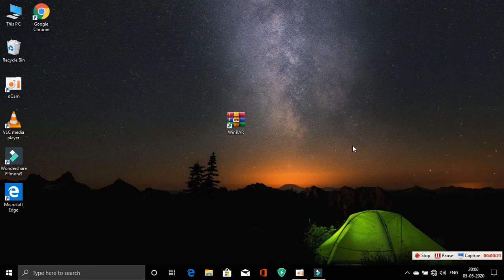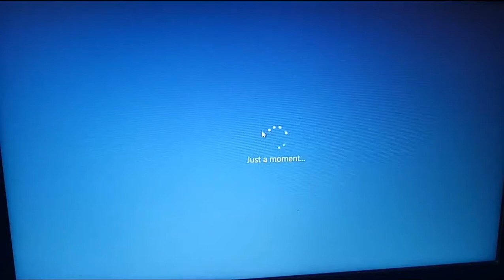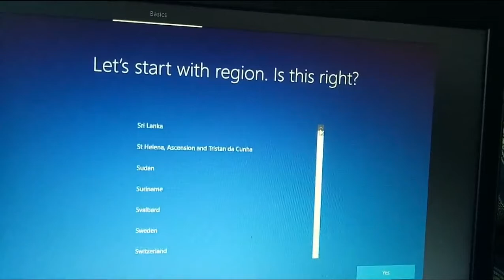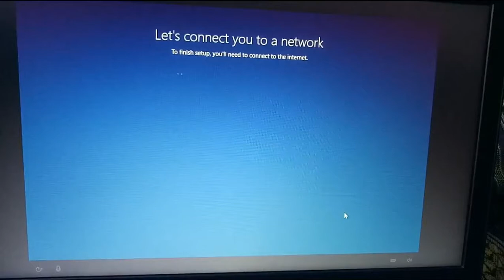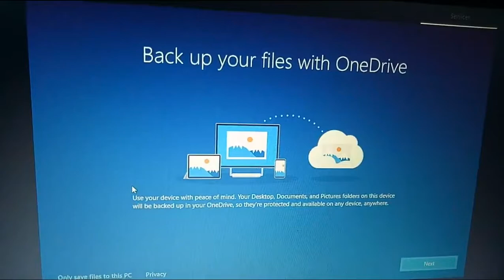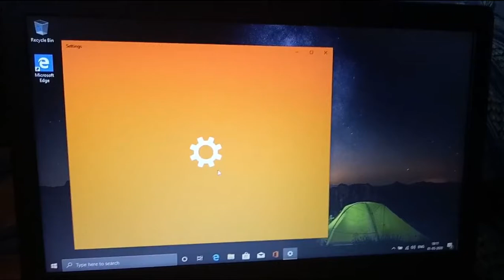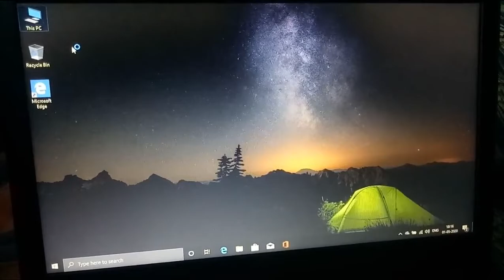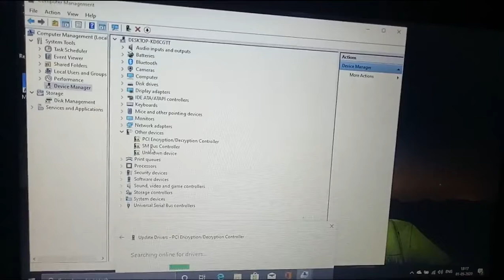How to Install Windows 10 from a USB Flash Drive|| part 2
How to change os in pc , laptops in tamil,
How to Install OS Windows 10/8.1/8/7/XP Tamil Tutorials World_HD,
How to Download Windows xp/7/8/8.1/10 Free ISO Tamil Tutorials_HD,
USB OS installation in Tamil,
How to install Windows OS by Pendrive in Tamil,
HOW TO BOOT PENDRIVE FOR OPERATING SYSTEM windows 8.1,
Windows 7 Installation Tamil,
Installing Windows 7 in Tamil,
Install windows 7,8,10 OS in Tamil,
How To Change OS In Government 2017 FREE LAPTOP LENOVO E41-15 In - தமிழ்,
How to Download os and software in tamil,
How To Change Bootable Pendrive & USB Os Installation Tamil Tutorials,